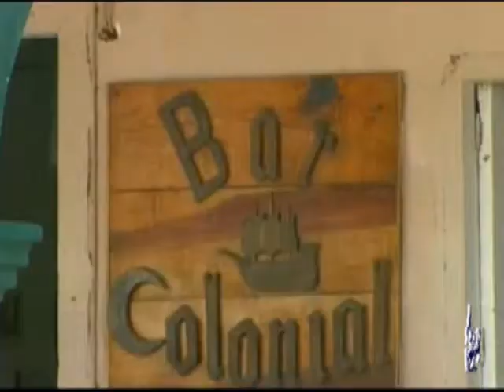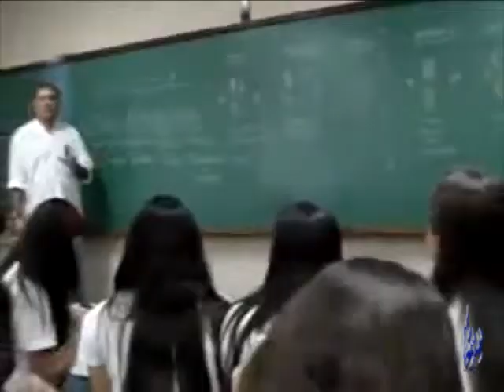Noticias 31 de agosto